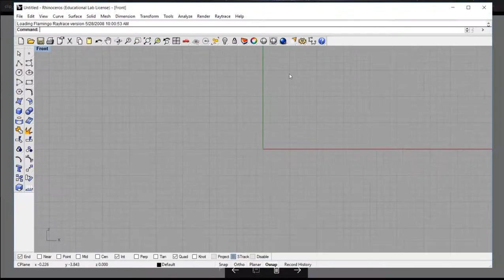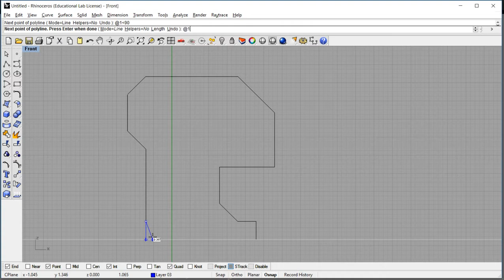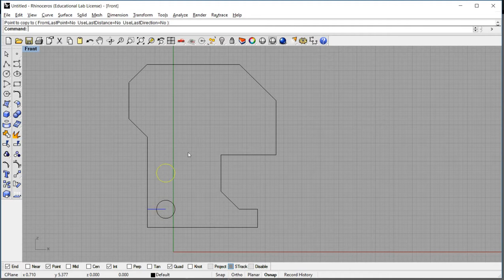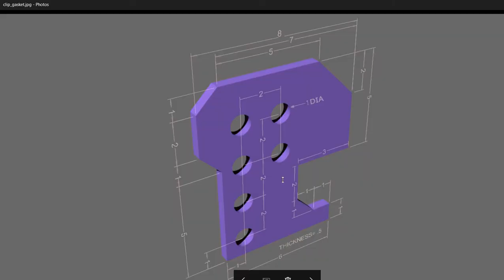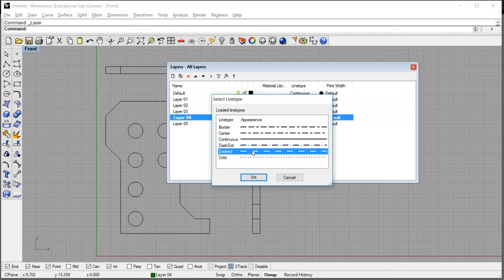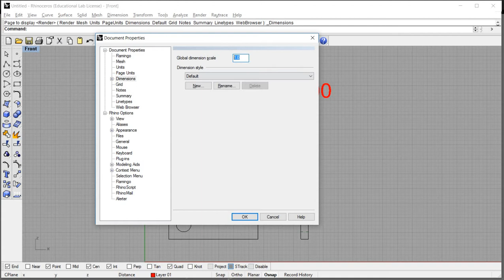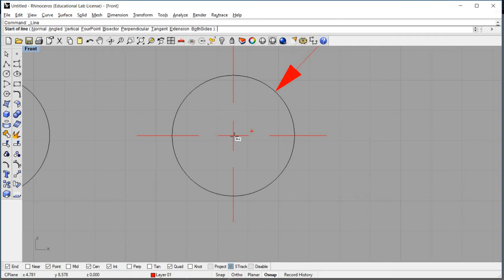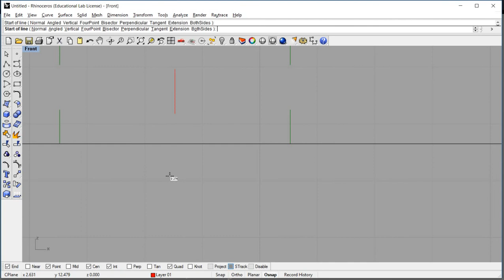Demo of Clip Gasket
A quick demo of how to make the Clip Gasket